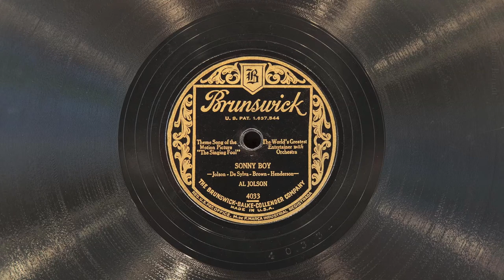Sonny Boy • Al Jolson (EMG Mark Xb Oversize Gramophone)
Al Jolson sings "Sonny Boy" (from the 1928 motion picture "The Singing Fool") on Brunswick record 4033, played on an EMG Mark Xb Oversize gramophone with a Meltrope III soundbox and a Burmese Colour Needle. Recorded August 20, 1928 in Los Angeles, California. This is the first test of a new microphone since I have been having issues with my old Zoom recorder.